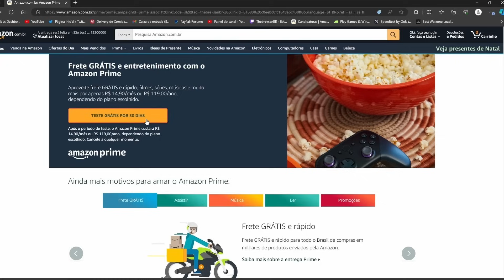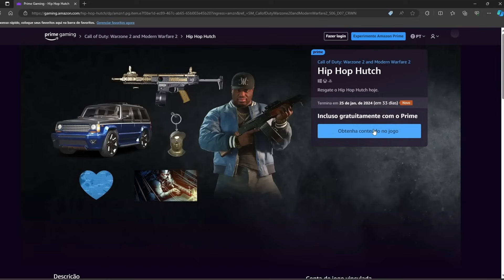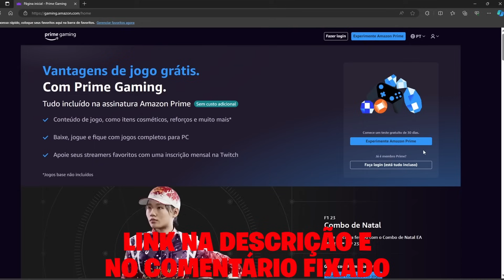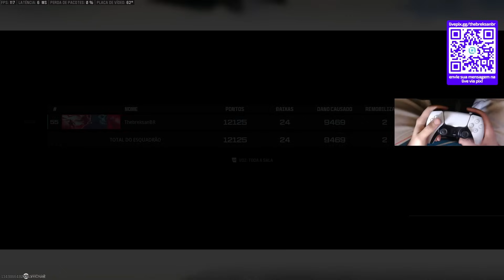*QUEBRADO* A RIVETER CONTINUA A SHOTGUN MAIS QUEBRADA DO WARZONE!! | MELHOR CLASSE RIVETER WARZONE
Sensibilidade: 6